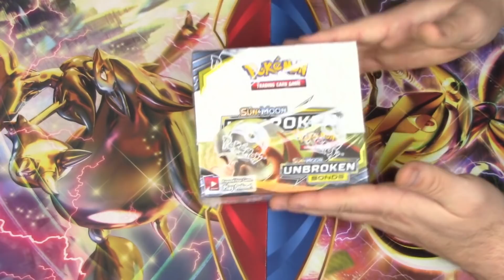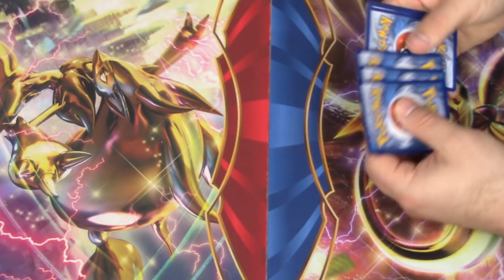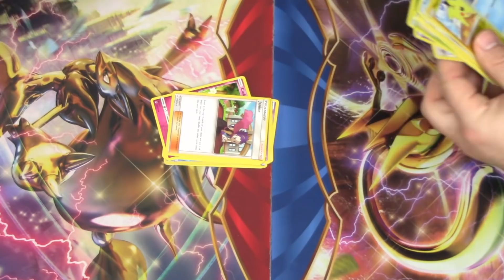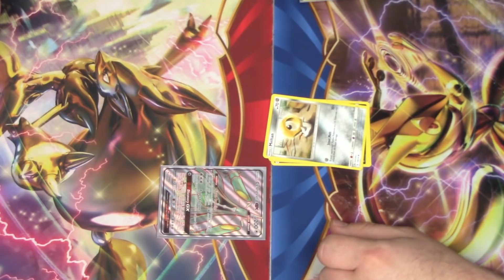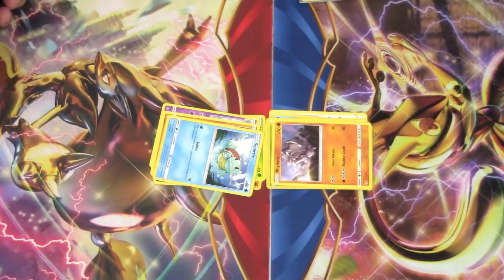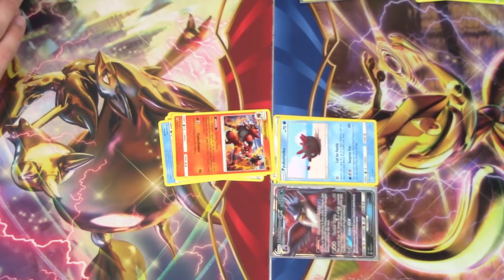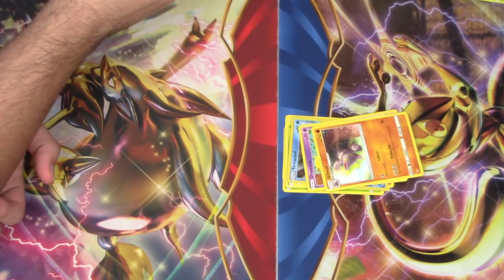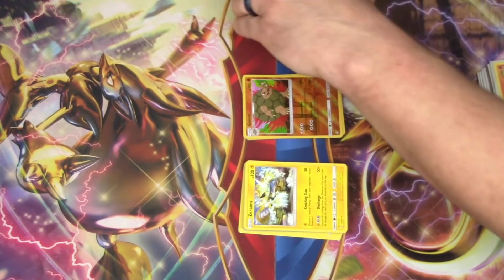PACK WARS!!! Pokemon Unbroken Bonds Booster Box Opening!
Welcome to PACK WARS! We are opening up a booster box of Pokemon Unbroken Bonds for another Pack Wars video! The winner of Pack Wars has the highest HP in their pack and they win BOTH packs!

$10- Buckwheat
$10- ViciousTheOtaku
$10- JakeHyperRiolu
$10- Melissa M.
$10- Zumbla
$10- Matt L.
$10- Lazbreath